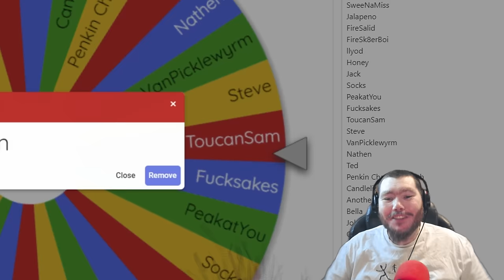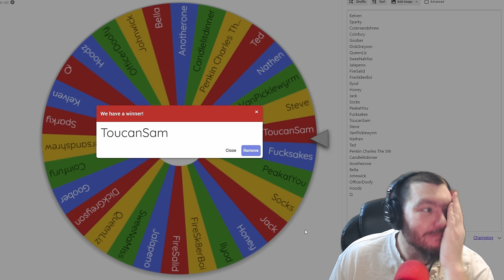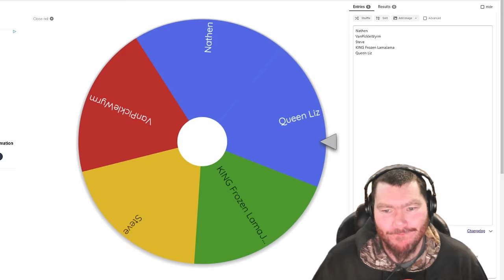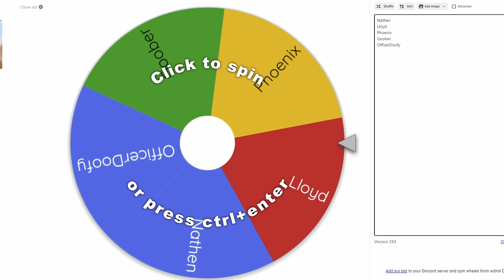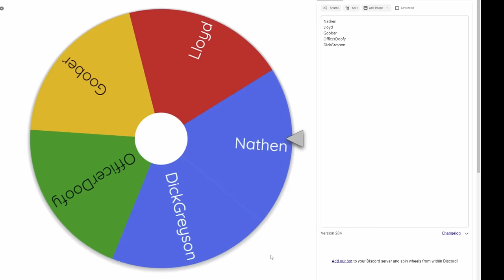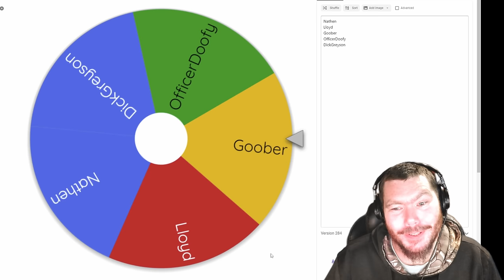Can I survive an Eggs only Nuzlocke? | Hardcore | 100 days | Palworld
Welcome to my Ultimate 100 days Palword Eggs only Hardcore Nuzlocke Challenge!

Rules listed below!

Come watch me live on Twitch!
Come chat in my discord with me and others.
If you wish to support the me and the channel.

Want to play with my rules?
(links to map and Wheel at the bottom of the rules)
Hardcore - If a Pal faints its dead! If you die you are dead! If you have a living Pal on you when you die you can trade their life for your with the spin wheel of chaos! (use the meat cleaver)
No Catching any Pals, Eggs only! - You have to collect the first egg you see! if you see something that you think is an egg you have to check it out before you can get any other egg!
Caged or Pal Merchants - You can rescue Pals at will from cages and you can buy 1 Pal per in game day! These Pals can only be used at base and can never be used in your party (except to name them) They must be named to sort them out from your combat Pals, I called them Intern (insert name or number)
Breeding - You can breed Pals to be used as interns for base! You can also use interns for breeding as well as combat Pals. If you decide you want to use a Pal you have to Sacrifice not 1 but 2 Combat Pals via the spin wheel of chaos in order to add it to your team! ( this includes any combat Pals you have already sacrificed for!)
Names - Name every Combat Pal, this is to keep Track of them and to develop an attachment in case the worst happens and you have to remove them from the living world.
Play it as 100 days or go for the gold and beat all the towers in your own time! Good luck and may the RNG gods be in your favor!

Spin wheel of CHAOS! (link)